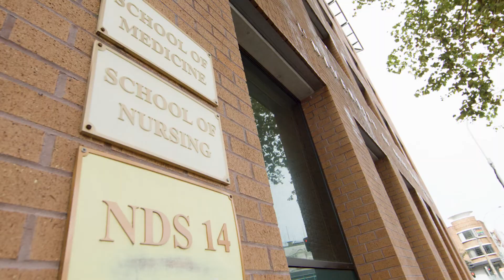Welcome to the University of Notre Dame Sydney campus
Vice Chancellor & Medical Student Welcoming International Students to our Sydney Campus.